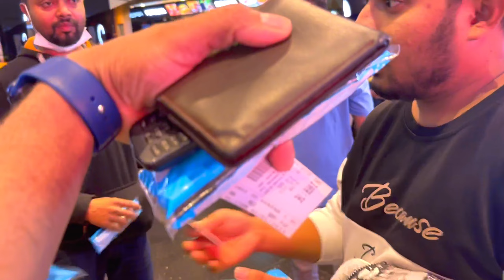First Time IMAX Movie Experience | প্রথমবারের মত IMAX মুভির অভিজ্ঞতা 3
First Time IMAX Movie Experience | প্রথমবারের মত IMAX মুভির অভিজ্ঞতা .